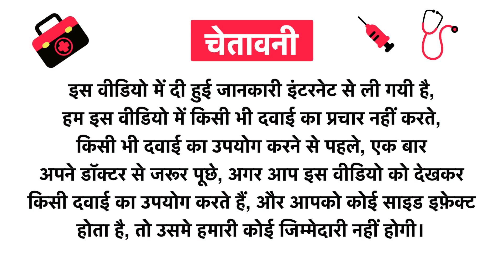Vitagreen Antav 500mg Capsule Uses in Hindi | Side Effects | Review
Vitagreen Antav 500mg Capsule Uses in Hindi | Benefits | Side Effects | Dose